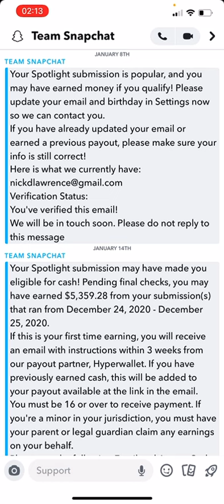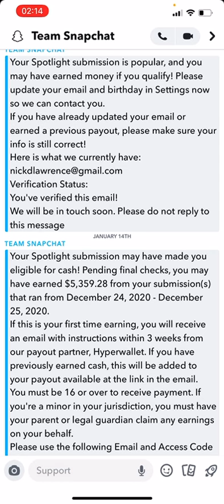I made money on Snapchat Spotlight! PART ONE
Snapchat Spotlight is new and I’ve not seen many videos about it so here’s what mine made. When the money is sent to me, I’ll update. The snap says it’ll take up to 3 weeks.